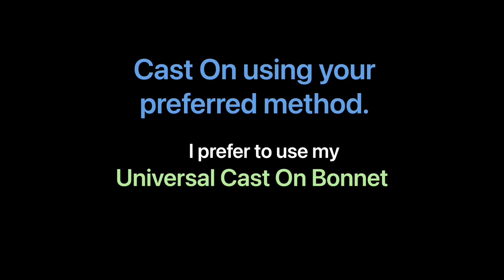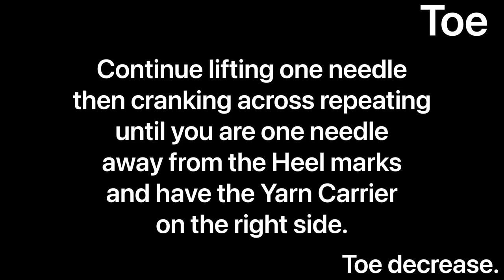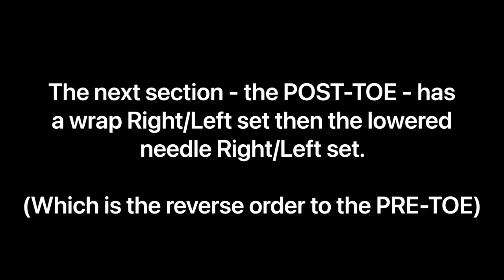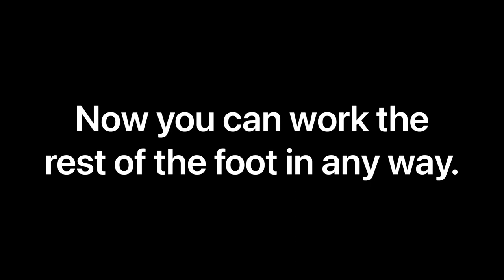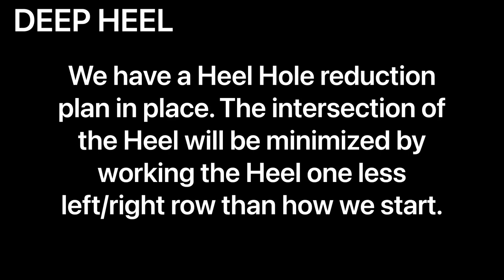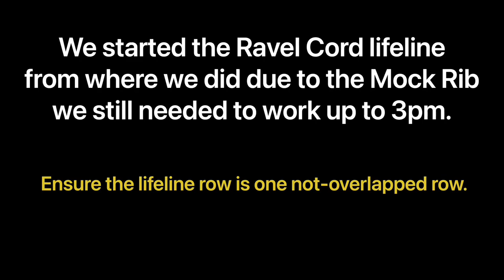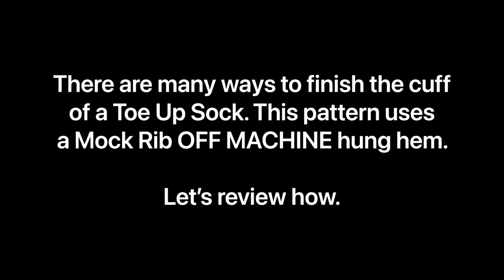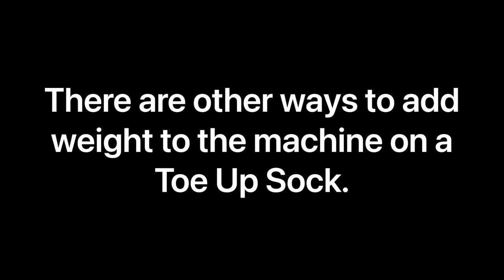CSM: Toe Up Mock Rib HH Shortie Socks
This is a SILENT VIDEO - Introducing a new Toe Up method that I call the TRINE Toe Up - without changing the stitch tension one can successfully work a Toe Up sock when using this method. Tested successfully on a 54 and a 72 slot cylinder.

Trine refers to the THREE easy segments of this pattern - the PRE-TOE, TOE and POST-TOE.

This TOE UP pattern is the sibling to the CUFF DOWN MOCK RIB SHORTIE SOCK offered earlier in 2020. This is the SAME sock but worked from the TOE UP, featuring an OFF MACHINE manual HUNG HEM. This video reviews the segments of this sock worked both cuff down or toe up, reviews the reference points on the cylinder, how to make these yourself and also how to finish them afterward.

The great thing about ANY CLEAR CSM VIDEO is that you can easily plug and play with your preferred sock segments - by following this special Toe Up you could then choose to work the complete pattern and choose to do a different cuff.

Please see all of my videos including all my sock videos with matched step by step instructions

My name is Karen Taylor (formerly Ramel).